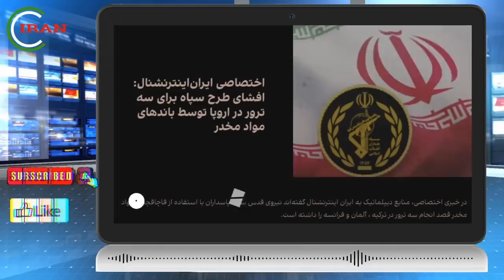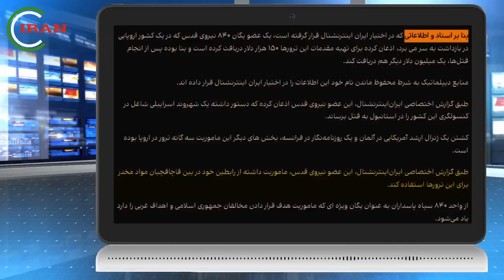خبر فوری! مشهد تسلیت ! بار دیگر حرم امام رضا ...